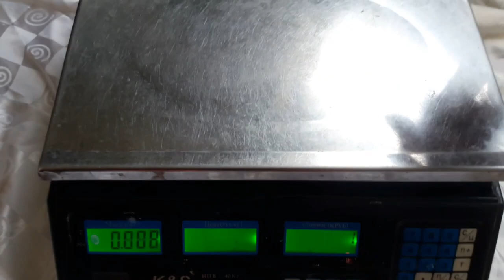🔞+УБОЙНЫЙ ВЫХОД МЯСА Немецкий пёстрый великан Строкач.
канибализм крольчихи на 10 сутки
вес крольчат Немецкий великан на 12 сутки
достала меня эта крольчиха. Купила комбикорм
Рыба в рационе лактующей крольчи